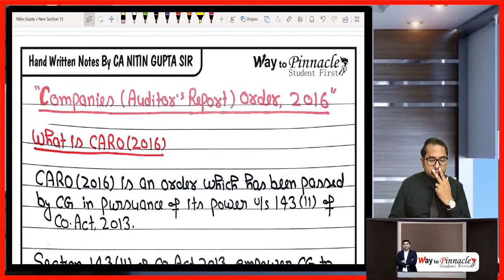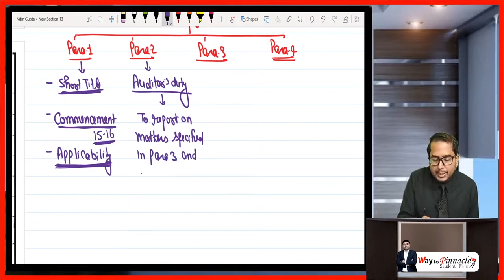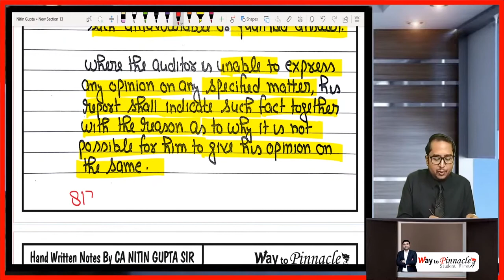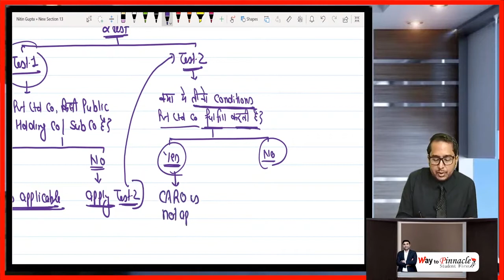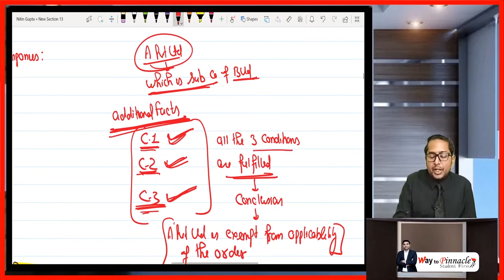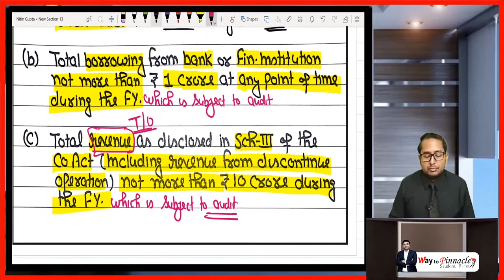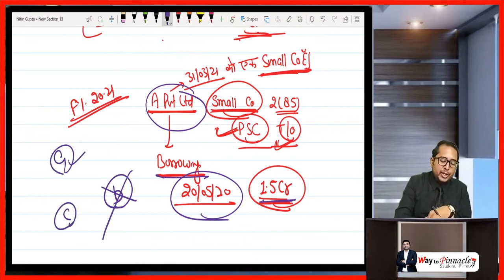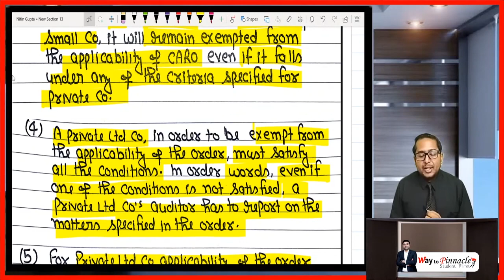CA Final Audit CARO-2016 Video lecture 1 by CA Nitin Gupta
BuyTestSeries covers more than 500 competitive exam with over 600 brands in education associated with us.